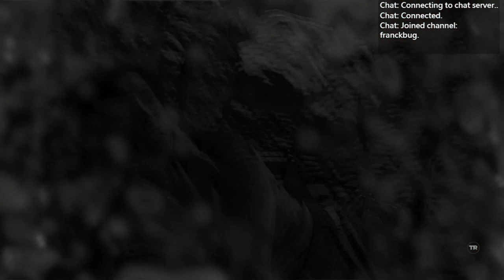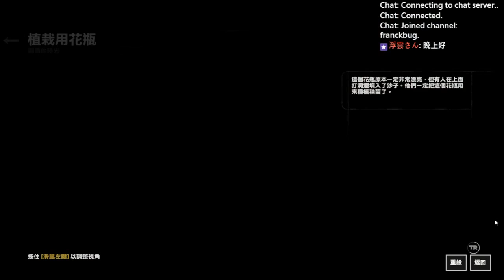[直播紀錄] 古墓奇兵: 崛起(Rise of The Tomb Raider) PART5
終於跑主線的一集
但隨時可能會再次跑古墓(欸
有些地方咱真的很容易卡住  而且算是個隱性路痴?

『關鍵字』
古墓奇兵  古墓儷影  風珀
tomb raider  Rise of The Tomb Raider